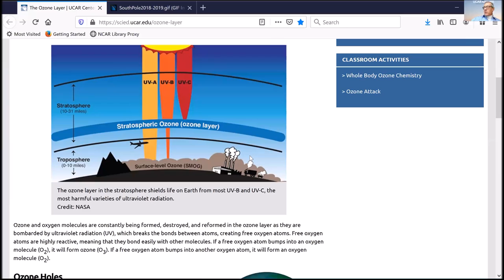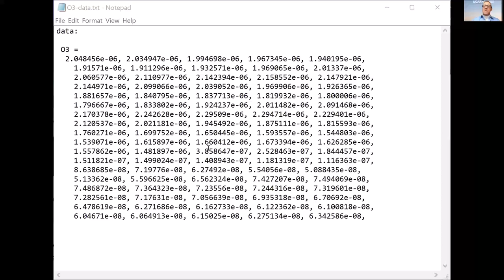NCAR|UCAR Meet the Experts: Eyes on Ozone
Ask NCAR! Live Q&A with NCAR experts
What is it like to work at NCAR?! Join us to hear from a different expert each week. Learn about what they do in their work, the highlights and challenges, and how it impacts us and our world. Then ask them anything you want to know about what it's like to do their jobs!

Eyes on Ozone!
Ozone is an invisible gas that can be both helpful and harmful, depending on where in the Earth's atmosphere it's located. But how can we understand and monitor it if we can't see it?! Carl Drews, a software engineer from NCAR's Atmospheric Chemistry Observations and Modeling Lab, will use computer-generated images to take us on an aerial tour to see ozone billowing off the Denver-Boulder area, and fly us through the recent Arctic ozone hole.